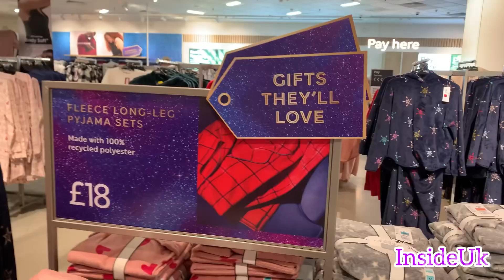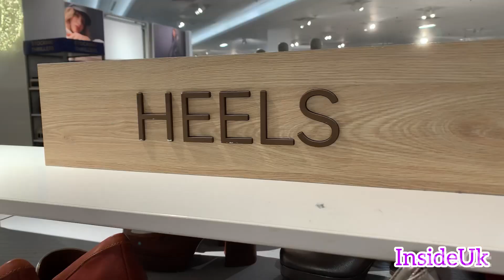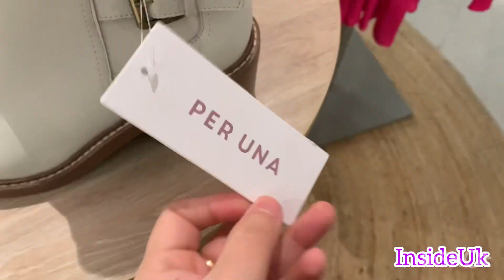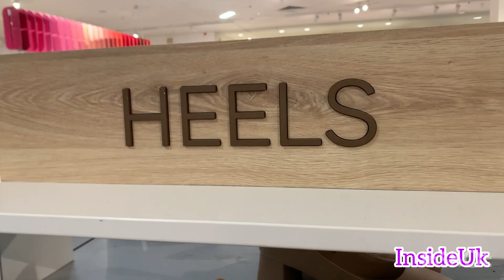Mark’s & Spencer uk Christmas Clothing & Home | 2023 Christmas Advert uk 25 November 2023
New Marks and Spencer Christmas Campaign Faces Social Media Backlash

The Marks and Spencers Christmas advert is eagerly awaited each year, but this year’s festive campaign has been beset by controversy.

It was pointed out that the red, green and white hats resembled the colours of the Palestinian flag.